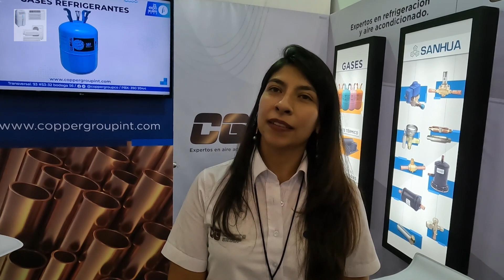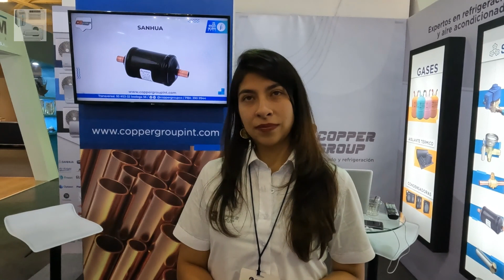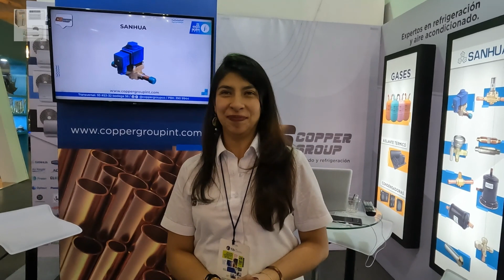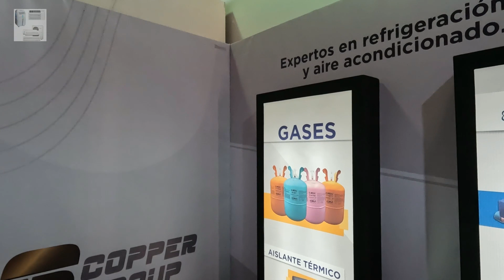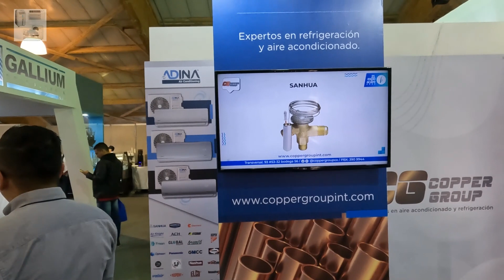Aquí consigues un distribuidor de repuestos en varios países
Te comparto un contacto que puede servir para iniciar tu propia venta de repuestos son una empresa que está en varios países y distribuye repuestos de aire acondicionado y refrigeración.
No es publicidad paga es parte de las empresas que se dieron cita en la expo industrial y pienso que pueden ser un valioso contacto para iniciar un proyecto de venta de repuestos.